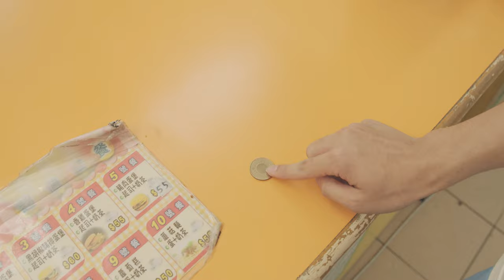前導片"2019紅沙崗歌唱大賽 松商社聯22屆 (松山家商2019紅沙崗歌唱大賽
2019紅沙崗歌唱大賽前導片" 松商社聯22屆 (松山家商2019紅沙崗歌唱大賽
Music
Chasing Noise《Awakening》
Chasing Noise《northern-lights》
陜西民謠《小毛驢》
蘇芮《酒矸倘賣無》
毛不易《感覺自己是巨星》
紅沙崗歌唱大賽2019 松商社聯21屆 幹部介紹短片 (松山家商2019紅沙崗歌唱大賽